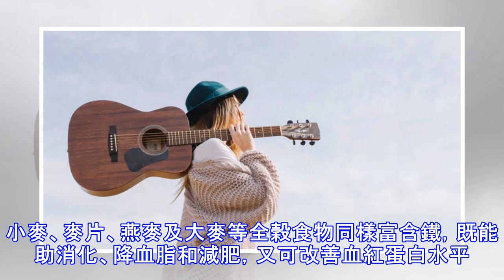這4道不起眼的家常菜，其實是專家最愛的補鐵「高手」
不少人認為「缺啥補啥」，骨折了要喝骨頭湯，常用腦要多吃核桃。那缺鐵的人怎麼辦？當然不可能買一口鐵鍋回家吃，最科學的補鐵方法，就藏在你日常的飲食里。缺鐵會貧血，容易面色蒼白、頭暈乏力，這是很多人對缺鐵的認識。其實，缺鐵還會引起食欲不振、免疫力和抗病力下降。說到補鐵，飲食就是最主要的手段。需要提示的是，紅棗、紅糖、紅豆、黑豆、菠菜等植物性食物補鐵效果都很差，原因在於，其中的鐵屬於三價鐵，不能直接吸收利用，而是需要還原為二價鐵才能被吸收。這個複雜的過程讓植物性食物里鐵的吸收利用率只有1%~5%。動物性食物中的鐵屬於二價鐵，可以被直接吸收利用，所以利用率較高。補鐵最好的4種食物為動物血、動物肝臟、動物...